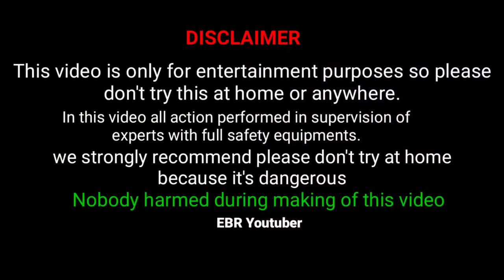Zebra Toy Balloon Vs Bike Silencer - Super Big Size Toy Balloon Create 😱